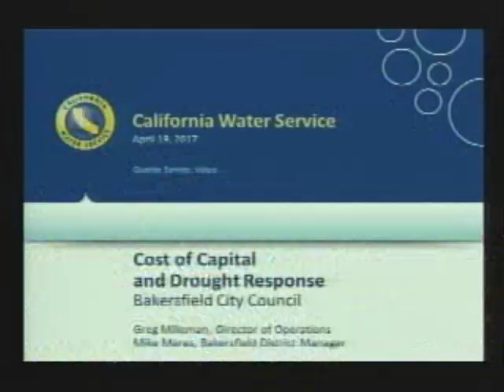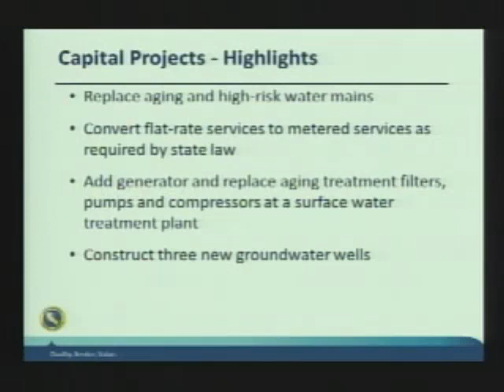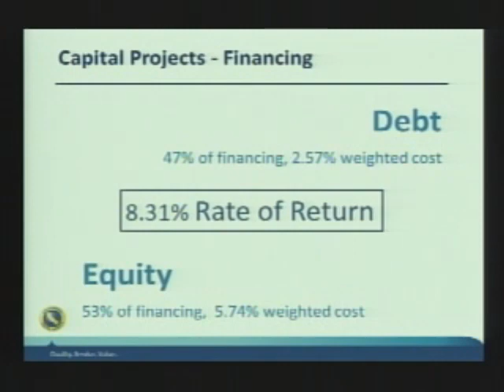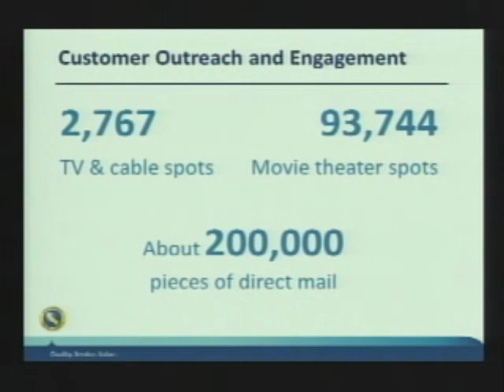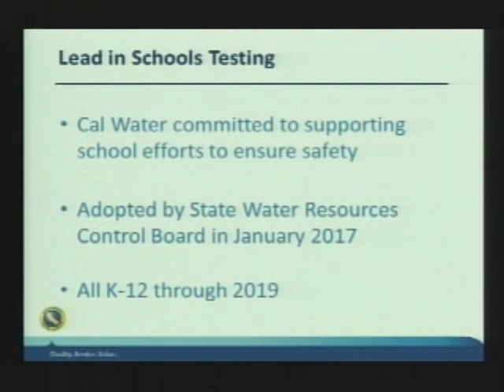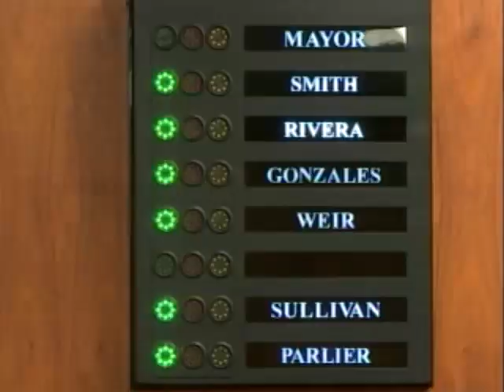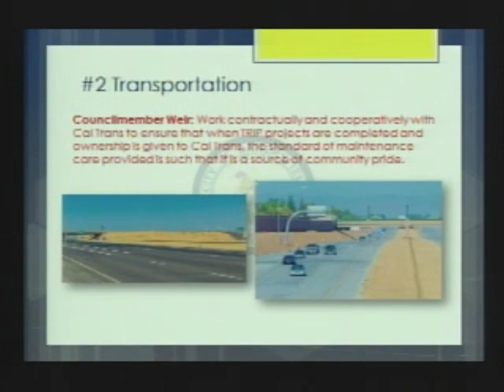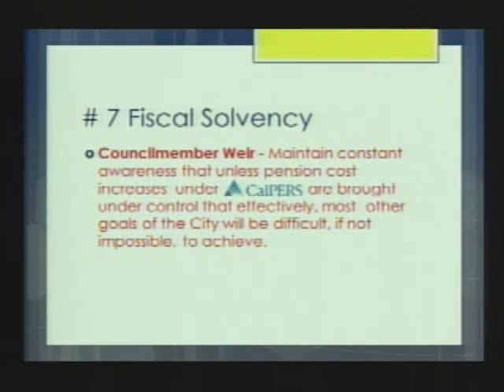City Council - April 19, 2017